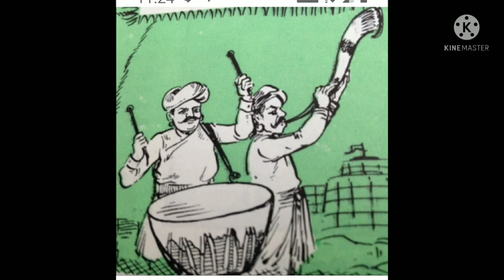அமரர் கல்கியின் பார்த்திபன் கனவு. இரண்டாம் பாகம். அத்தியாயம்-16. செண்பகத். தீவு.